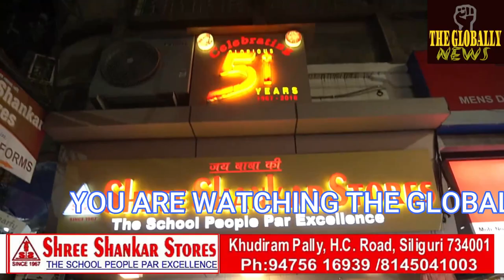सिलीगुड़ी वासियों के साथ पेयजल को लेकर खिलवाड़ क्यों TMC पर CPIM का आरोप /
Why are Siliguri residents playing with drinking water CPIM accuses TMC /